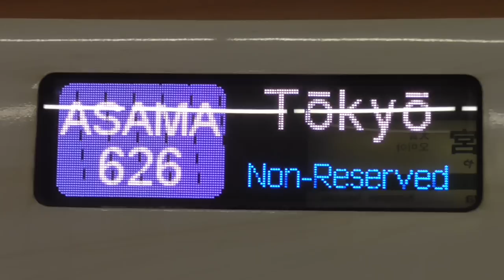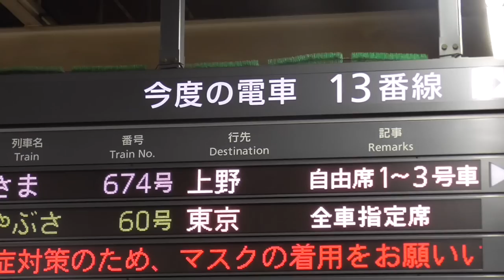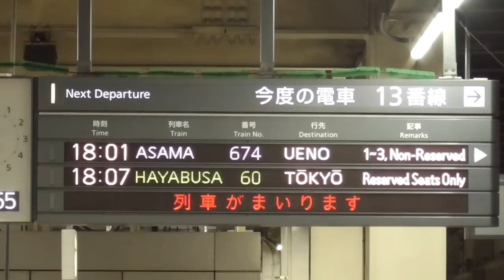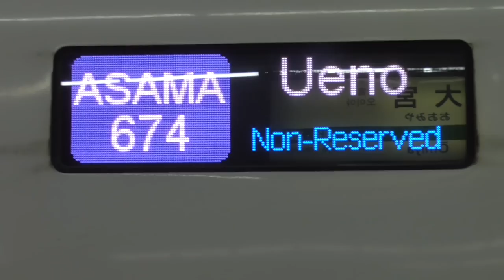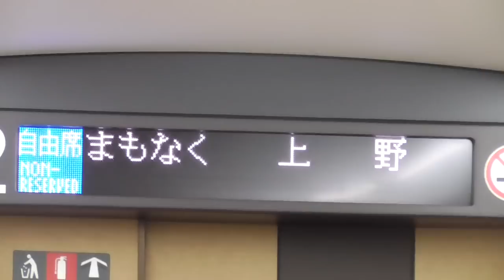サボってんじゃねぇ！東京駅に行かない超レアな新幹線がいた！不便すぎワロタｗｗw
終点、上野です。って、良いよねぇ〜〜〜〜〜〜〜っへへへへへhえっぇ

①乗れたらラッキー！京葉線に『1本』しかいない超レアな電車がかっこ良すぎ！！！
②バケモノかよ！！！時速130kmでぶっ飛ばすバケモノ電車が速すぎワロエナイｗｗｗ